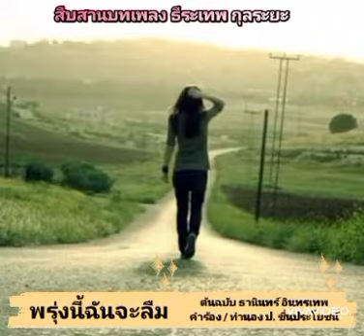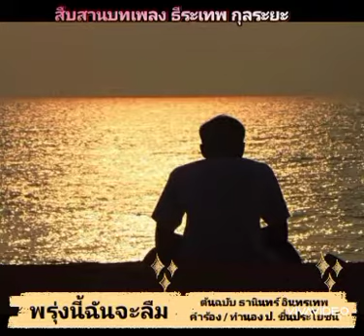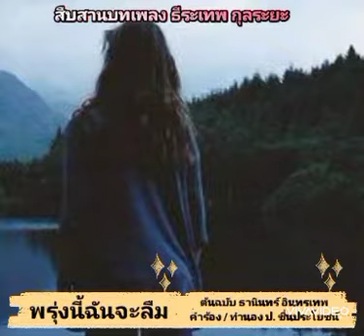พรุ่งนี้ฉันจะลืม ขับร้อง ธีระเทพ กุลระยะ เพื่อความบันเทิงเท่านั้น